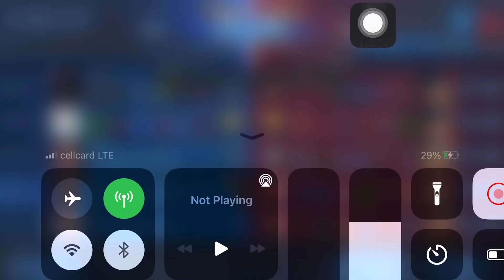Mobile legends GamePlay Ep135❤️🇰🇭Fanny Top6 Cambodia🇰🇭❤️